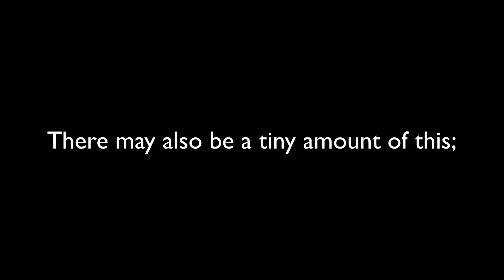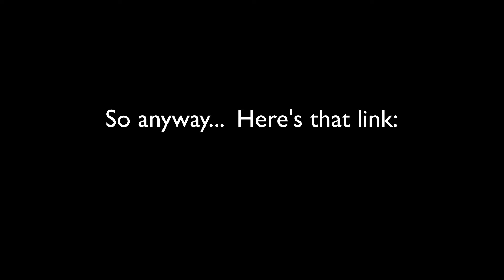Suelandia; Deer teaser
MN sculpture artist Sue Seeger previews more deer creating antics.